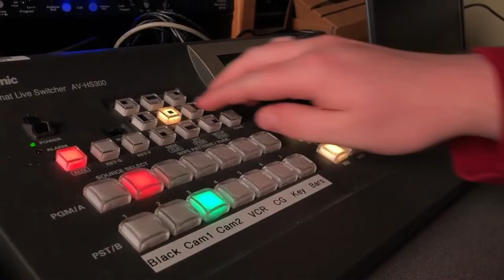Hawk Talk, Dec. 7